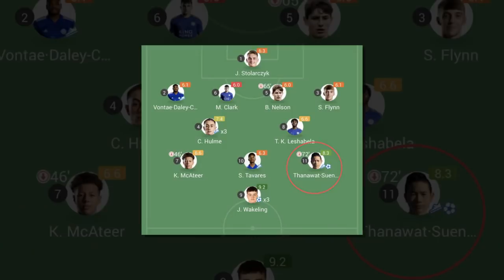เจาะลึกประเด็นร้อน 22/4/64 เพราะเจ็บเรื้อรัง "เดอะตุ๊ก" เผย มุ้ยธีรศิลป์ แดงดา ขอถอนตัวจากทัพช้างศึก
1.เพราะเจ็บเรื้อรัง "เดอะตุ๊ก" เผย มุ้ย" ธีรศิลป์ แดงดา ขอถอนตัวจาก "ทัพช้างศึก
2.สื่อนอกตัดเกรดแนวรุกทีมชาติไทย "ธนวัฒน์" เกมถล่มคู่แข่งยับ 7-1
3.กุนซือมาเลเซียเปิดใจก่อนเกมคัดบอลโลกกลุ่มไทย
4.โควตาเอเชีย! ฉลามชล เปิดตัว ยู บยองซู ดาวยิงอดีตแข้งพลังโสม ร่วมทัพ